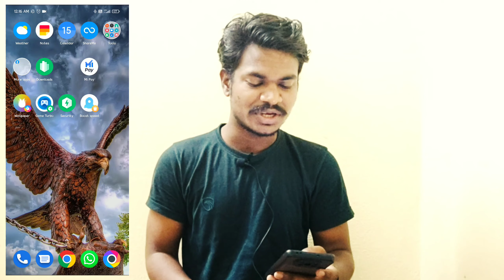Whatsapp Status Privacy | whatsapp status privacy kaise lagaye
Dosto is video me mene aap sabhi ko whatsapp per status privacy kaise lagate hai iske bare me bataya hai agar aap bhi whatsapp status pe privacy setting karna chahte hai tho us video ko jarur dekhe aur video pasand aane par channel ko subscribe jauru kare ...

Quries solved in the video
Whatsapp status privacy
Status privacy on whatsapp
Whatsapp pe status privacy kaise lagaye
Whatsapp status privacy kya hai